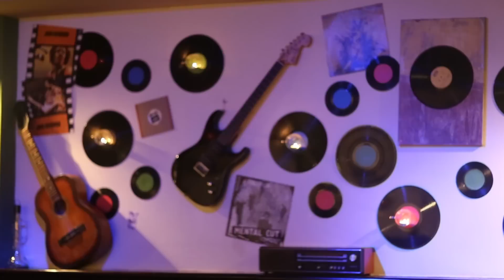BLEND ART FESTIVAL - zapowiedź